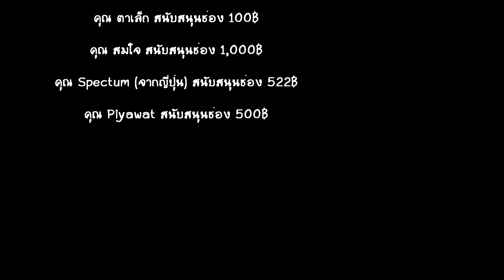Legion Full Knight ปะทะทีมถึกโครตกำยำ และนักฆ่าผสานวอยด์ 😏 [Dota Underlords ไทย/TH]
Legion Commander หรือใครๆก็เรียกเธอว่าลูกรัก 55555+ วันนี้ไม่ได้มาคู่กับทีมปีศาจแต่ไปคู่กับผสานอัศวิน Knight โดยใช้ Chaos Knight มาเปิดผสานปีศาจให้และใส่เจ๊ไฝ Anessix สร้างปีศาจเพิ่มเติม มาลองดูครับว่าเจอกับทีม Full กำยำโดยไม่ทำผสานวอยด์จะไหวไหม และไหนจะเจอกับทีม Assassin ทีมทำวอยด์อีก เอื้ออออ..😭

😺 คลิปนี้จัดทำเพื่อความสนุกเท่านั้น ห้ามลอกเลียนแบบไม่งั้นแรงค์ตกจะหาว่าไต๋ไม่เตือนนะจ้ะ ♥ (แรงค์ไม่สน ขอมันส์ไว้ก่อน 5555+) หากใครมีข้อเสนอแนะเพิ่มเติมก็คอมเมนต์เอาไว้ได้เลยจ้าาา ~

【ไม่ว่าจะเป็นทริค Guide/Build/คอมโบ/Meta/การจัดทีม หรือข้อมูลสาระไหนๆ คุณก็อาจจะหาไม่ได้ในช่องนี้ แต่ถ้าเล่นเอาฮา...รับชมเพื่อความสนุกผมจัดให้ได้เต็มๆ เพราะผมก็กากเหมือนกัน 5555+】

- ความเร็วอินเตอร์เน็ต 100/50
- VGA GTX1060